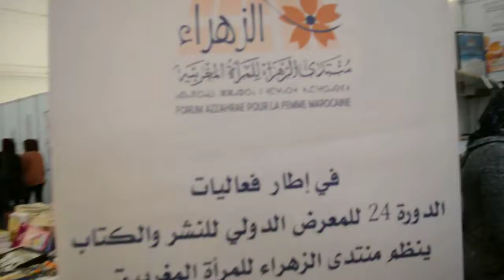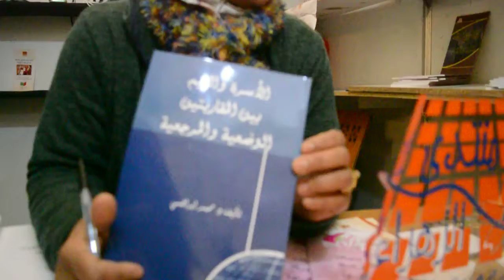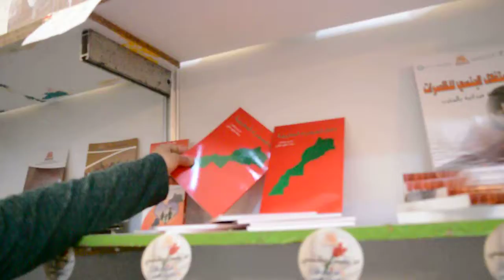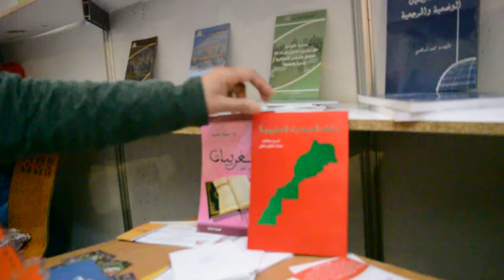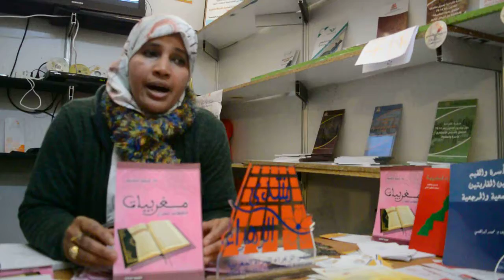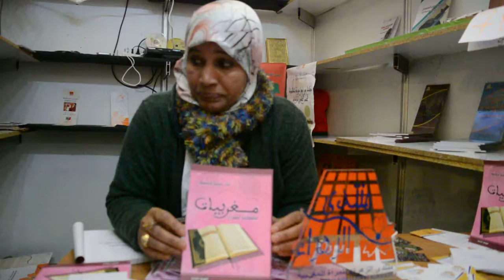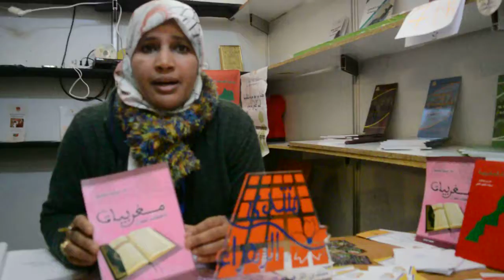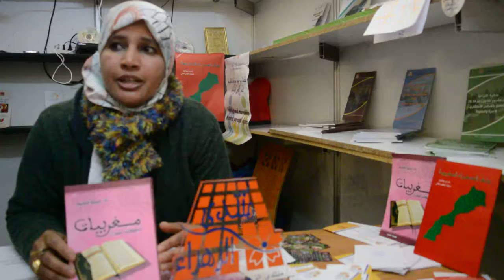رواق منتدى الزهراء للمرأة المغربية بالدورة 24 للمعرض الدولي للكتاب يشهد العديد من التوقيعات